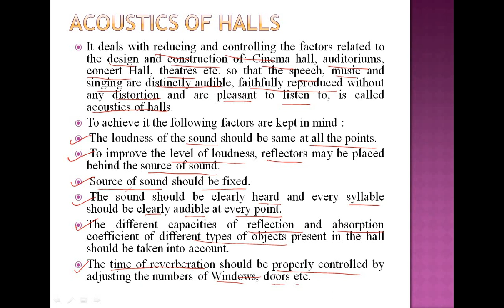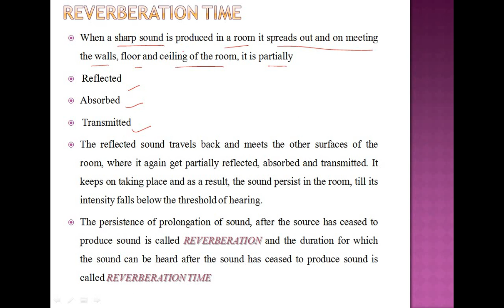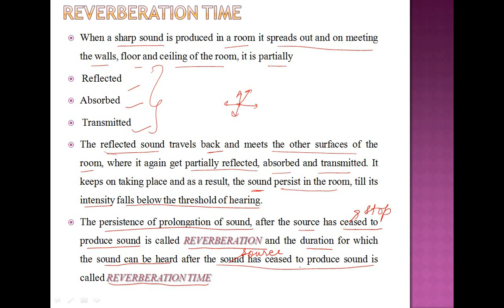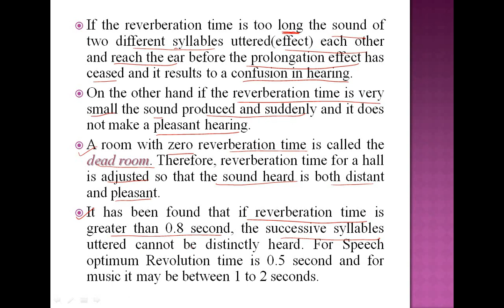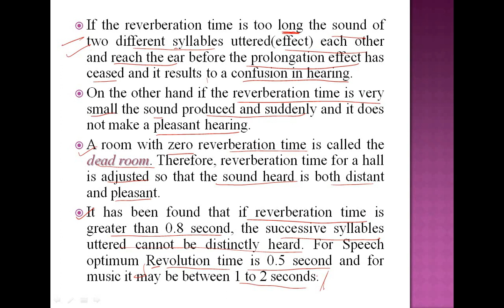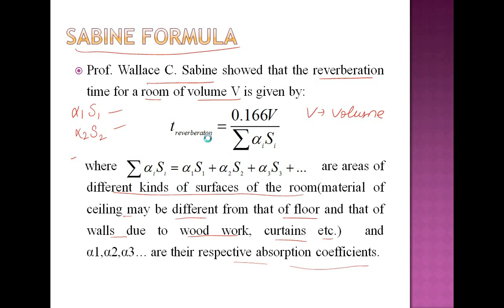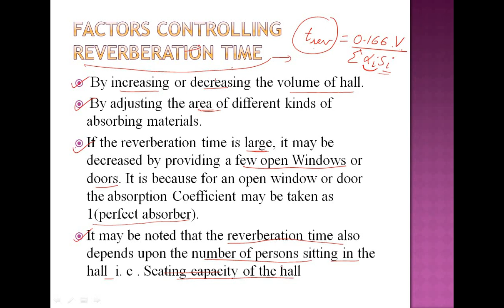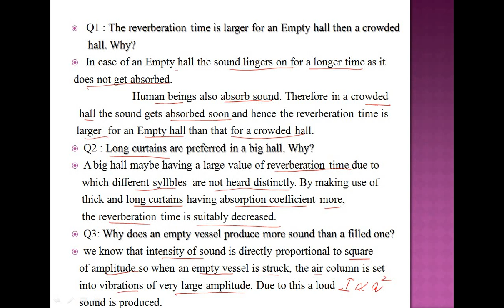Acoustics of halls: Reverberation time & Sabine's Formula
In this video, I have explained about acoustics of halls. I have discuused about the various factors which are to be kept in mind while designing and construction of halls, auditorium, theatres etc.
I have explained about the process reverberation and reverberation time. Also, i have discussed all the factors affecting reverberation time. I have also  discussed about Sabine's formula. At the end, I have discussed few conceptuals related to reverberation time.